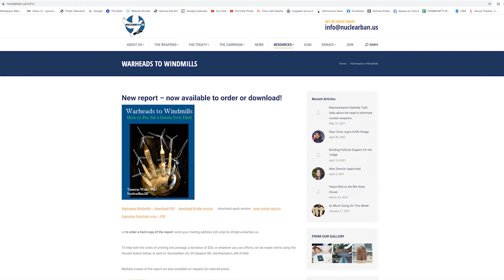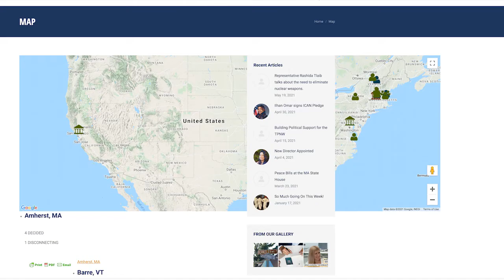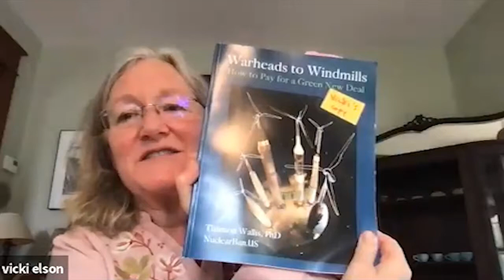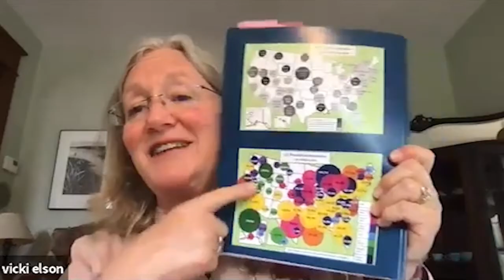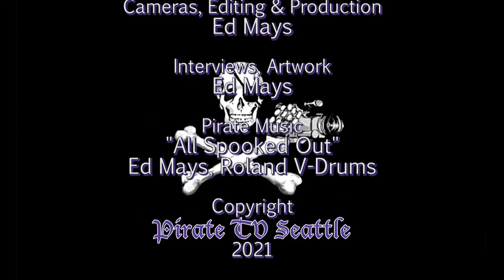Ground Zero Mother's Day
Five people cited in Mother’s Day demonstration at Trident nuclear submarine base at Bangor, WA

30 people were present on May 8, at the demonstration against Trident nuclear weapons at the Bangor submarine base.  Five demonstrators blocked the main highway entrance into the base for over 20 minutes and were cited by the Washington State Patrol.

At around 2 pm on Saturday, the five demonstrators entered the highway carrying two large banners stating, “CONGRESS WANTS $1 TRILLION FOR NUKES--What will be left for our children” and “TRIDENT THREATENS ALL LIFE ON EARTH” and blocked all incoming traffic at the Main Gate at Naval Base Kitsap-Bangor.  They were removed from the highway by the Washington State Patrol. All five demonstrators were cited for violating RCW 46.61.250, Pedestrians on roadways, and released at the scene.
Mother’s Day in the United States was first suggested in 1872 by Julia Ward Howe as a day dedicated to peace.  Howe saw the effects on both sides of the Civil War and realized destruction from warfare goes beyond the killing of soldiers in battle.

Earlier, on Saturday morning, Fr. Steve Kelly, a longtime anti-nuclear peace activist, spoke of his last three years in prison for a Plowshares action at the Atlantic-based Trident submarine system at Kings Bay Georgia. Fr. Kelly stated, “…no matter what line of activism you are—it’s all making a contribution to keeping that we never forget [Hiroshima and Nagasaki], that we keep the memory alive. that these weapons are right now aimed at innocent people.  …we have today as a witness, we are going to walk down to the gates of this base, this, as Phil Berrigan would call—this hellhole—and create a witness there reaching out to others who are caught up in this system.  And so I think this ongoing campaign here, the efforts that are being made here—I have total confidence that the nuke’s days are numbered.”

Also on Saturday morning, Vicki Elson of NUCLEARBAN.US spoke on the U.N. Treaty on the Prohibition of Nuclear Weapons (TPNW) and how diverting military spending to green jobs is possible.  This show is an edited for TV version of these two talks.

Naval Base Kitsap-Bangor is homeport to the largest concentration of deployed nuclear warheads in the U.S.  The nuclear warheads are deployed on Trident D-5 missiles on SSBN submarines and are stored in an underground nuclear weapons storage facility on the base. There are eight Trident SSBN submarines deployed at Bangor.  Six Trident SSBN submarines are deployed on the East Coast at Kings Bay, Georgia. One Trident submarine carries the destructive force of over 1,200 Hiroshima bombs (the Hiroshima bomb was 15 kilotons). Each Trident submarine was originally equipped for 24 Trident missiles.  In 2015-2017 four missile tubes were deactivated on each submarine as a result of the New START Treaty.  Currently, each Trident submarine deploys with 20 D-5 missiles and about 90 nuclear warheads (an average of 4-5 warheads per missile).  The warheads are either the W76-1 90-kiloton or W88 455-kiloton warheads. The Navy in early 2020 started deploying the new W76-2 low-yield warhead (approximately eight kilotons) on select ballistic submarine missiles at Bangor (following initial deployment in the Atlantic in December 2019).  The warhead was deployed to deter Russian first use of tactical nuclear weapons, dangerously creating a lower threshold for the use of U.S. strategic nuclear weapons.

The Ground Zero Center for Nonviolent Action was founded in 1977.  The center is on 3.8 acres adjoining the Trident submarine base at Bangor, Washington.  We resist all nuclear weapons, especially the Trident ballistic missile system.

Thanks to the Ground Zero Center for Nonviolent Action
Recorded 5/8/21